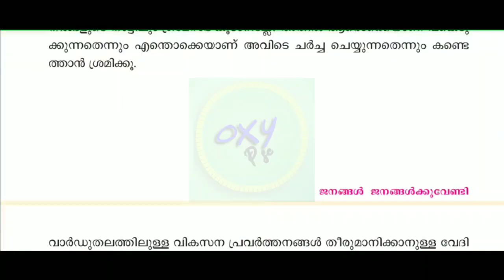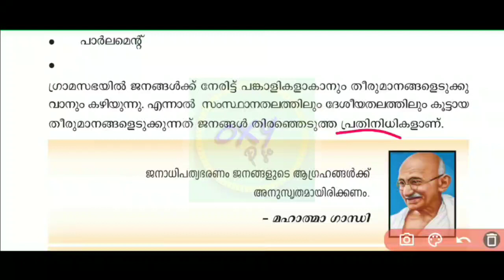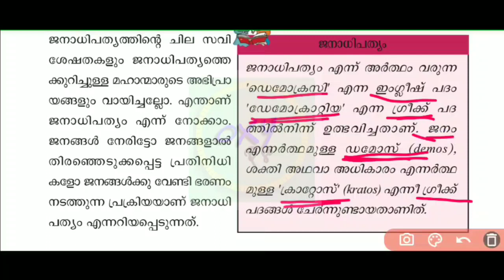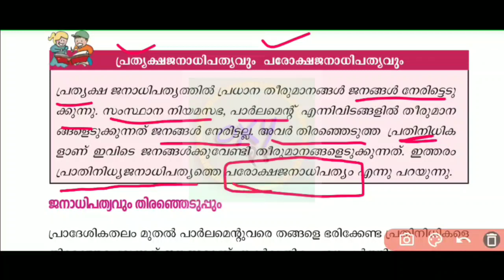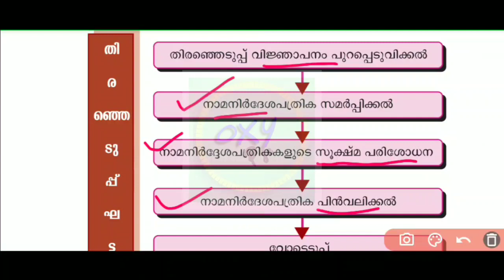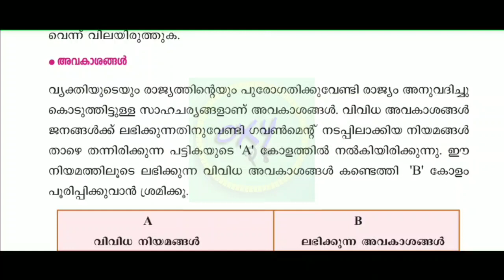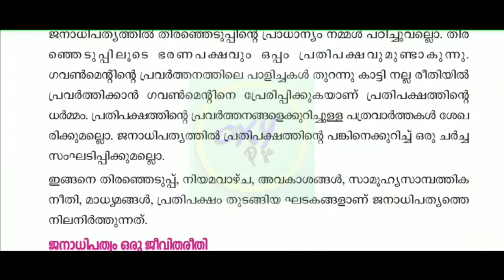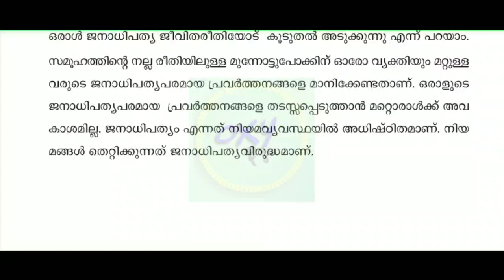SCERT CLASS FOR PSC EXAMS | tenth mains psc class | part 7